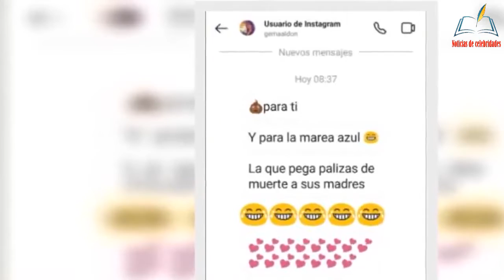¡CHOQUE! 👉 Gema, la hija de Ana María Aldón, arremete sin piedad contra Rocío Flores ❗️❗️